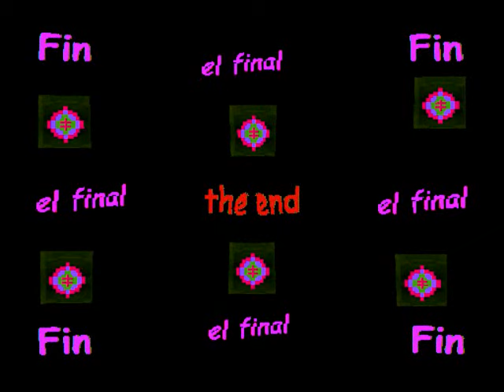A Rare (Unnamed) Instrumental (by Bert Jansch & John Renbourn live in Massachusetts 1990)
A Rare (Unnamed) Instrumental — riffs on a photo taken by my sister Andrea. The soundtrack is a performance by Bert Jansch  and John Renbourn of a "new"--as then unnamed--instrumental which was their encore at the Iron Horse Coffee House in Northampton, MA  on 10-30-90. Bert and John each did a solo set and then did a set together. They were the founders of the legendary folk/rock/jazz group Pentangle in 1968. This may be the first recording of this instrumental --a true rarity! It later turned up on a 1992 BBC documentary on Bert called Acoustic Routes  which featured Bert playing with many musicians. John and Bert played it, and the name they gave it was "First Light." Click on the "X" to close the ad if any.